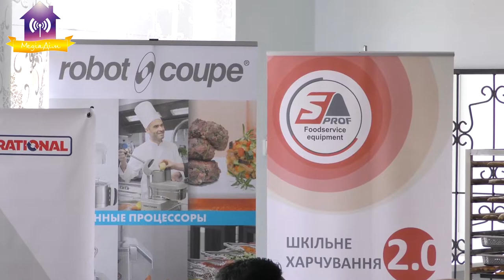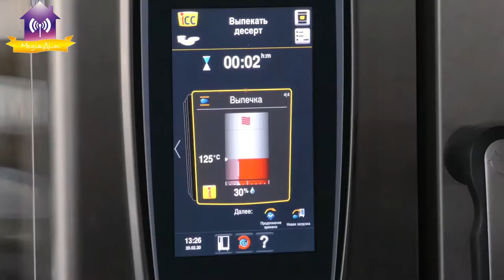Інновації в системі шкільного харчування